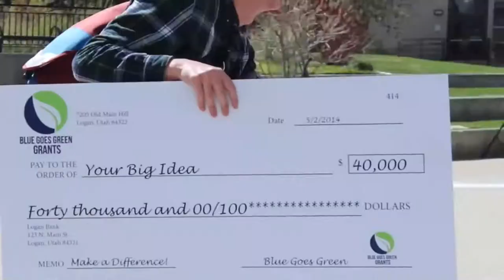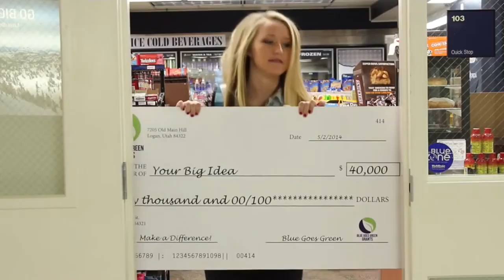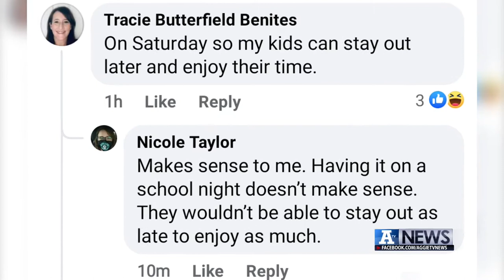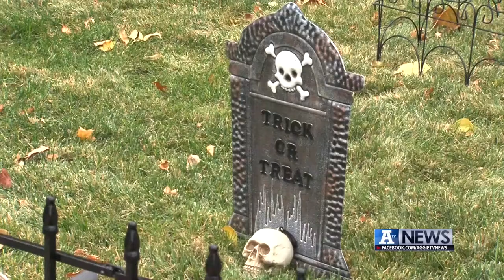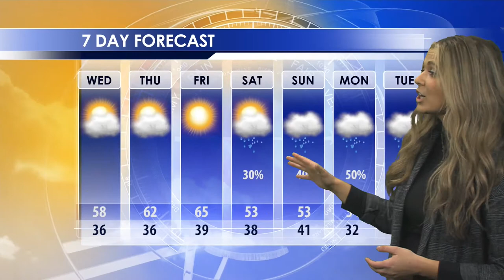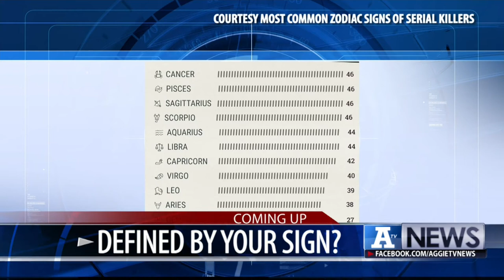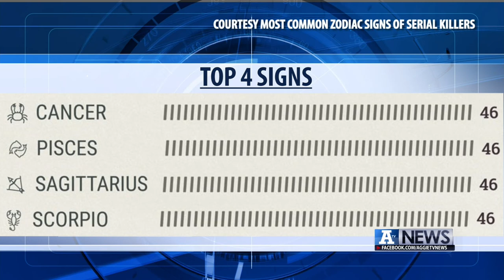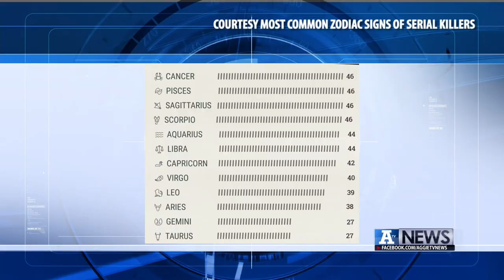A-TV News October 20, 2021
On this week's edition of A-TV News we'll show you why the storm broke all the branches off your trees, why your input now will affect who you vote for later, and some local grandmas had some furry visitors over the weekend, we'll show you why the event ended in tears.

Producer: Josh Davis